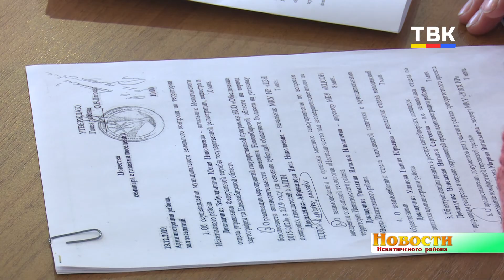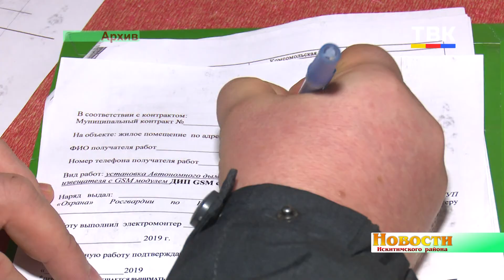Об оснащении автономными дымовыми пожарными извещателями жилых помещений в Искитимском районе